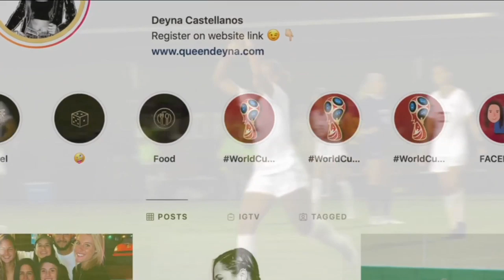Gov. DeSantis backs letting college athletes cash in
Gov. Ron DeSantis, who captained his university’s baseball team, backed California-style legislation Thursday that would allow Florida college athletes to cash in on their names and images.